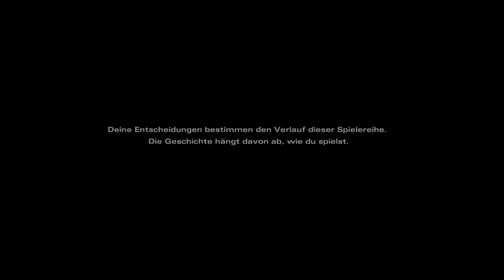The Walking Dead: The Final Season_20190914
The Walking Dead: Die letzte Staffel